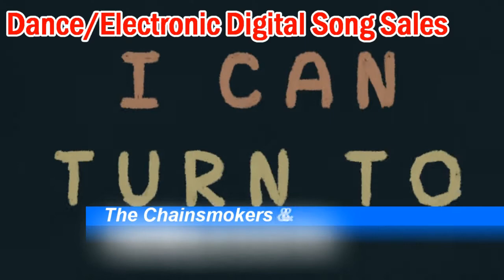Billboard No. 1 Check (All Genres) | October 21, 2017 | ChartExpress